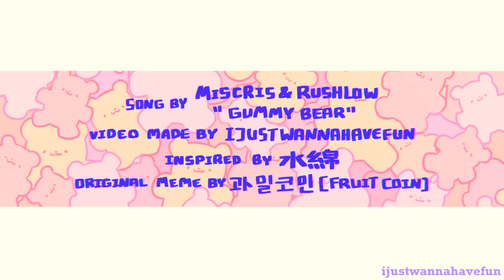Gummy bear //MEME//Sally & Wendy//Creepypasta//Blood warning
Cuteness overload :0

Credit:

Song by Miscris & RushLow - Gummy Bear

Inspired by 水綿

Original MEME by 과일코인[Fruit COIN]